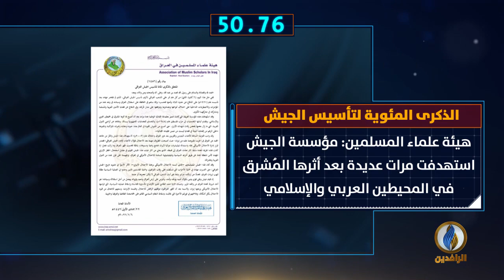أبرز الأخبار على قناة_الرافدين ليوم الأربعاء في